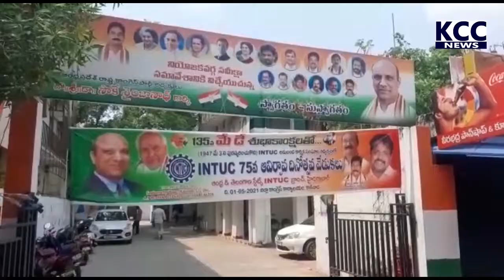KKD CONGRESS PARTY MAY DAY CELEBRATIONS ||1-5-21 KCC NEWS